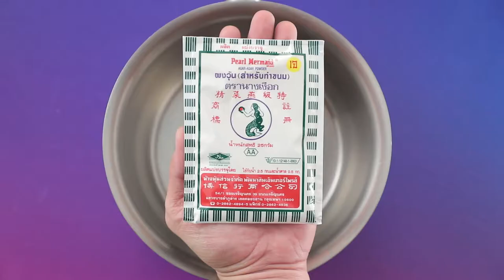วุ้นไข่สลัดกุ้ง สูตรเด็ด ทำง่าย สไตล์ "อ.ยิ่งศักดิ์"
วุ้นไข่สลัดกุ้ง  (ผลิตภัณฑ์: ผงวุ้น ตรานางเงือก)

ผงวุ้น ตรานางเงือก   1 1/2 ช้อนชา
กุ้งลวกสุก พริกฝรั่งสามสีหั่นชิ้นสี่เหลี่ยมลวกสุกและ บร็อคโคลี่ลวกสุก สำหรับสอดไส้
เปลือกไข่ล้างน้ำให้สะอาด สำหรับเป็นภาชนะ
ครีมสลัด สำหรับรับประทานคู่

1. ผสมผงวุ้น ตรานางเงือก และน้ำ ลงในภาชนะ นำขึ้นตั้งไฟ คนตลอดเวลาจนส่วนผสมเดือดทั่ว เติมน้ำตาลทรายคนต่อจนเดือดอีกครั้งปิดไฟ เตรียมไว้(การใส่น้ำตาลในขั้นตอนสุดท้ายจะทำให้วุ้นใสขึ้น)
2. ใส่วุ้นลงในเปลือกไข่ ประมาณ ½ ของเปลือกไข่ จากนั้นใส่กุ้งลวกสุก พริกฝรั่งสามสีลวกสุก และบร็อคโคลี่ลวกสุก  หยอดวุ้นจนกระทั่งเต็ม พักไว้จนวุ้นทรงตัวดี
3. แกะวุ้นออกจากเปลือกไข่ จัดใส่ภาชนะ รับประทานคู่กับครีมสลัด

▲Line @yingsakfood